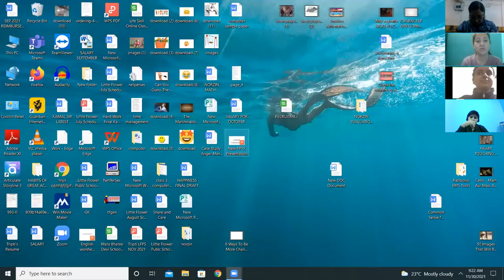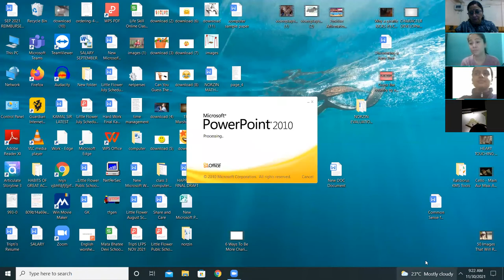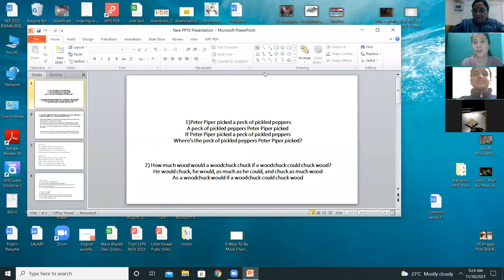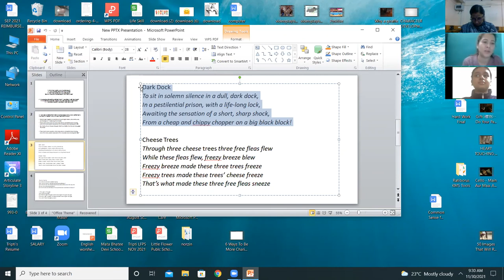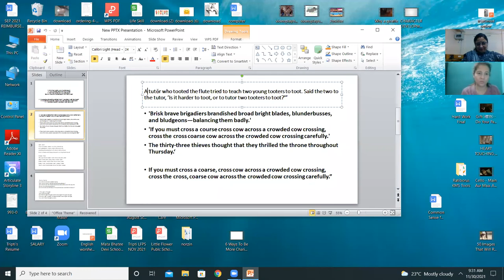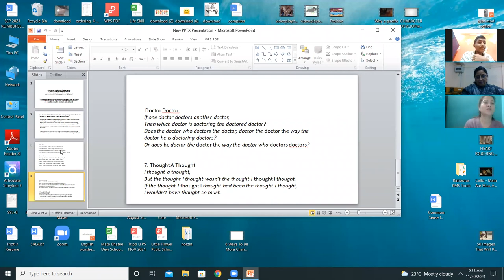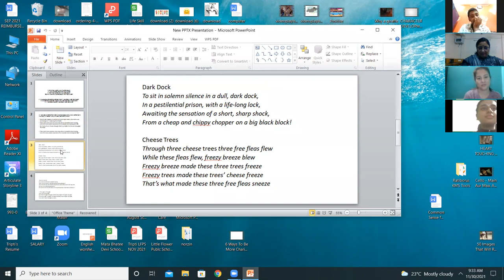Internet Etiquette, IX A to E (07-12-2021) SP